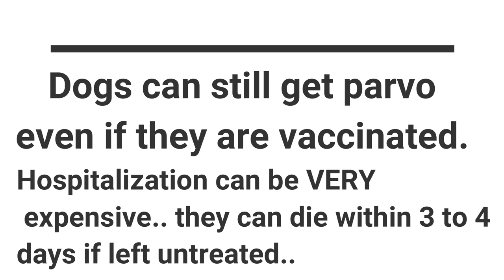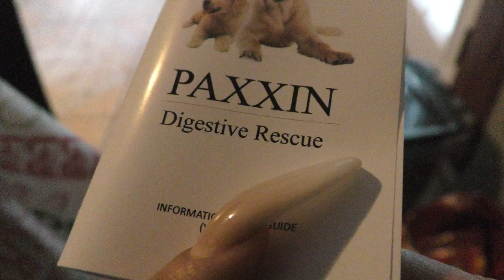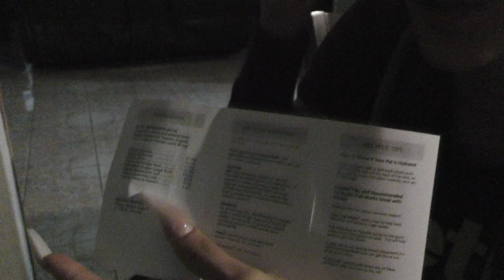HOW TO CURE YOUR DOG FROM THE PARVO VIRUS AT HOME!!! STARTS WORKING IMMEDIATELY!!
THEY CAN BOTH BE PURCHASED ON AMAZON
Paxxin can be used on puppies and adult dogs.
 MAKE SURE TO SELECT THE 2 DAY SHIPPING SO YOU CAN RECEIVE TREATMENT ASAP

UPDATE: PAXXIN IS NOW NAMED "PAXAID"

LINK FOR PAXAID

WISH YOU ALL THE BEST, AND I HOPE THIS VIDEO CAN HELP MANY OF YOU